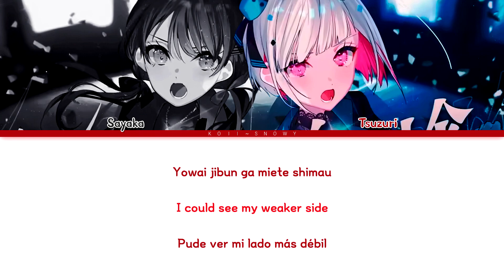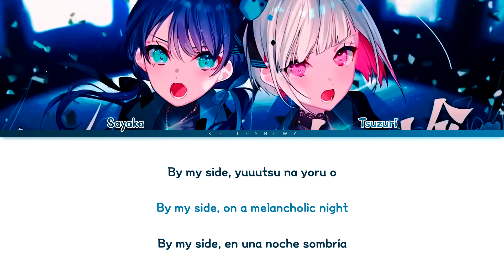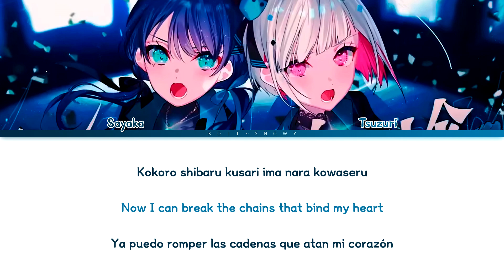DOLLCHESTRA | 'AWOKE' | Color Coded Lyrics |【Rom/Eng/Esp】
"AWOKE" es la primera canción de 'DOLLCHESTRA', incluida en el mini-álbum debut de Hasu no Sora Jogakuin School Idol Club, Dream Believers. Fue lanzada el 29 de marzo de 2023.

【Credits】
• Lyricists: TATSUNE
• Producers: Kanata Okajima, Hayato Yamamoto
• Arranger: Hayato Yamamoto

Not a marionette
“Date cuenta...”

Me impacienta la historia del sueño de otra persona
Tan pronto como me perdí en ideales que creía
Pude ver mi lado más débil

Quiero olvidar las cadenas que atan mi corazón y bailar

Be myself, la voluntad de ser libre
Me regresará al sueño que alejé
Una audaz combinación de ideas
Creará una respuesta inesperada
Dibujando impulsivamente el futuro con pasión
No me importa si es una ilusión
Not to be afraid

El semáforo al volverse verde
Me recuerda que las opciones son infinitas

Una coincidencia similar al destino
Hizo parpadear las llamas de mi emoción
Querer más pruebas verídicas
Hacen que duerma con ansiedad

By my side, en una noche sombría
Una luz me iluminó con esperanzas
Quiero quitarme este falso vestido
Sosteniendo esa mano extendida
No puedo acercarme tanto

Algún día, ese anhelo
Será una excusa para rendirme
Arrepentirse del tiempo que pasó
Está bien para otro momento

Ya puedo romper las cadenas que atan mi corazón

Creará un milagro inesperado
Keep on searching for the answer in me
En el momento que tomé tu mano
Mis sentimientos se desbordaron
Not a marionette